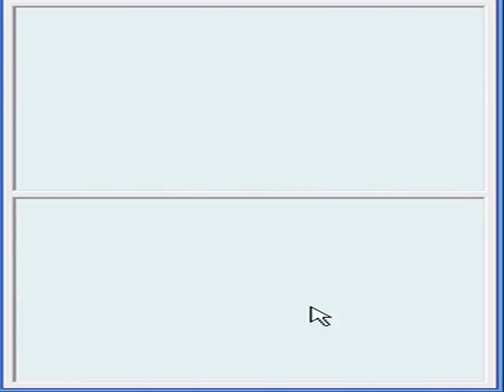Cooking Mama 2: Carpaccio and Corn Soup recipes (emulator)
What I used:

-NDS emulator (free)
-Cooking Mama 2 rom (free)
-Trust graphic pen tablet (€49,99)
-Camtasia Studio Recorder (free)

Note 1: This CM2 rom works great. There are no glitches nor bugs! Sounds and graphics are amazing. One of the best working roms I've played so far.

Note 2: I tried using a mouse and a touchpad to play this, but it's just so much easier and fun with my graphic pen!